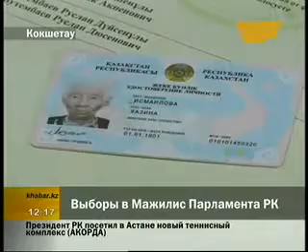Проголосовала долгожительница из Акмолинской области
В поселке Красный Яр - пригороде Кокшетау одной из первых проголосовала почетная долгожительница региона Казина Исмаилова -- ей пошел 112 год.

На избирательный участок она пришла вместе со своими родными. Семья большая, проголосовали сразу 15 человек. Интересно, что только совсем недавно, благодаря архиву,  стала известна точная дата рождения  Казины Исмаиловой. Она родилась в 1901 году в ауле Койтас Акмолинской области. В годы репрессий отца признали кулаком -- семье пришлось переехать в Омскую область. Лишь в 70-ые они вернулись на родину.  В годы Великой Отечественной Казина -- апай потеряла мужа. Когда он уходил на фронт сыну Кайыргельды был годик. Замуж она больше так и не вышла. Сейчас у нее 6 внуков, 11 правнуков, недавно родился праправнук.

Казина ИСМАИЛОВА, ДОЛГОЖИТЕЛЬНИЦА:
 - Я сама пришла на избирательный участок, потому что хочу отдать свой голос за нашу страну. За то, чтобы не переживать за будущее моих внуков, правнуков и праправнуков. Хочу, чтобы мой приход сюда был хорошей приметой для всех казахстанцев. Желаю всем такой же долгой и активной жизни, как у меня.

 Маулида ОМАРОВА, ПЛЕМЯННИЦА:
 - Несмотря на свою старость глубокую, она пришла сама голосовать. Спасибо ей большое. В нашей семье голосуют все, начиная со 112 летней, кончая 18 летними.